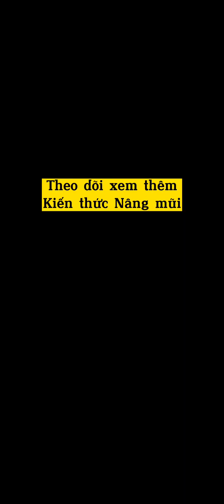Nâng mũi sụn silicon có tốt ko